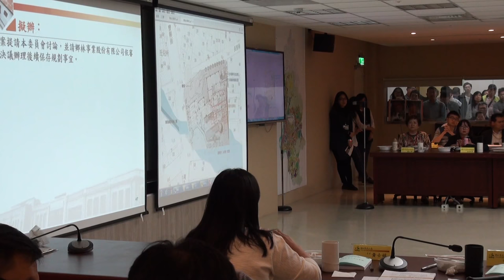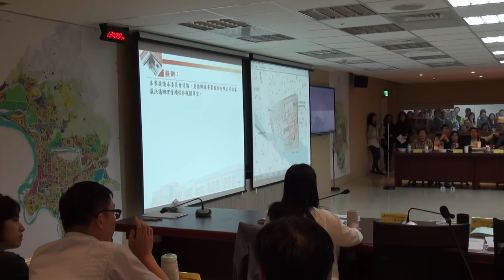臺北市文化資產審議委員會第99次會議影片-PART5